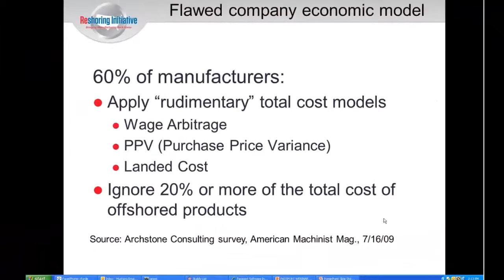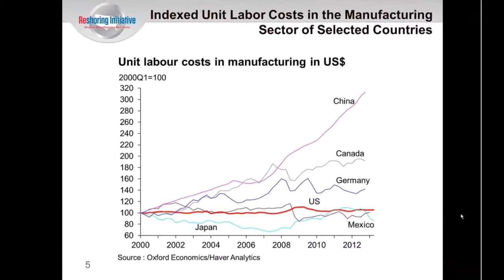Reshoring - Bringing Back US Manufacturing - PREVIEW - PBS™ Manufacturing ERP for Small Business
Passport Software, Inc. is proud to present Harry Moser of The Reshoring Initiative. He spent an hour with us in a live webinar discussing the current reshoring efforts going on in the US, why it's happening, and why more should be done. This video shows a few clips from this conversation. This is more than a cheer-leading session, he provides hard facts that explain why many companies are finding they are more profitable bringing their outsourcing back to the states for many of the products they currently have done overseas. He also discusses his organization, and the free tools they offer to help you, your customers and your vendors decide which products should come home and which ones make more sense to continue having done overseas. This is a compelling conversation and a must see for manufacturers, distributors, and retailers alike as each has their own place in the discussion...

Passport Software, Inc.
181 Waukegan Rd #200
Northfield, IL 60093